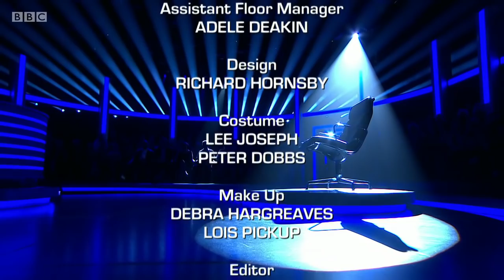Mastermind 2018/2019 - Episode 26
John Humphrys asks the questions in a semi-final of the classic quiz. Tonight’s subjects include the life of Aneurin Bevan, Top 40 pop music of the 1960s and the fiction of John Steinbeck.